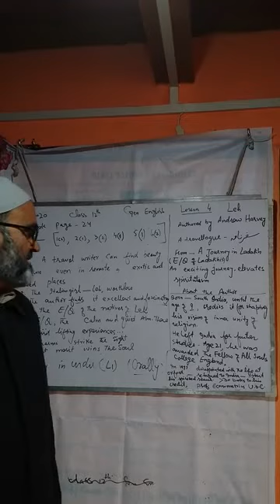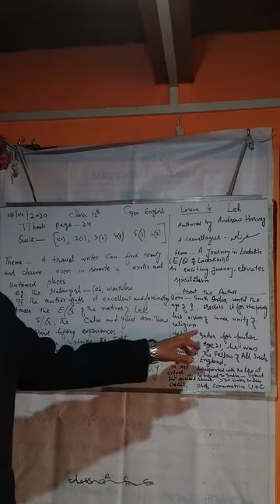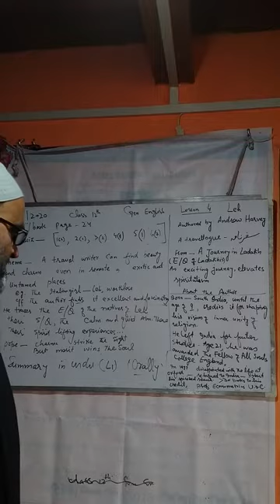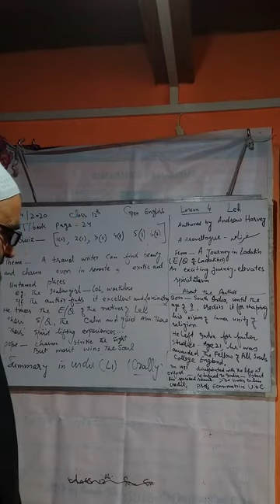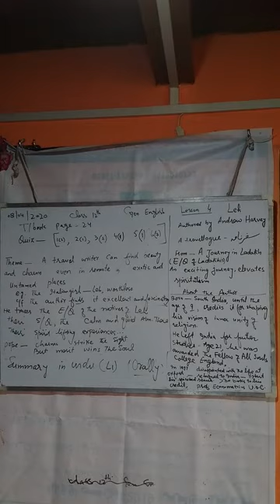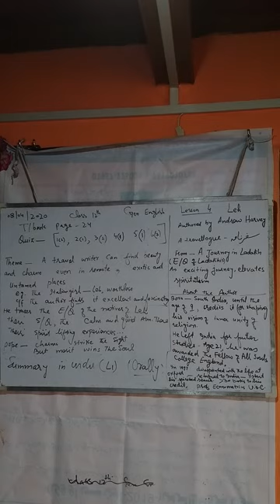12th JKBOSE GEN ENGLISH LESSON 4 "LEH"